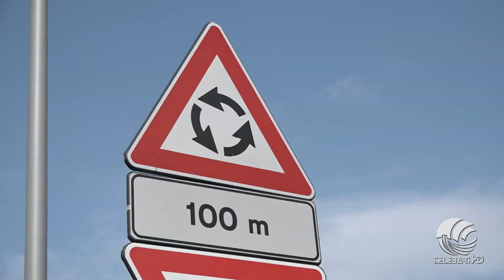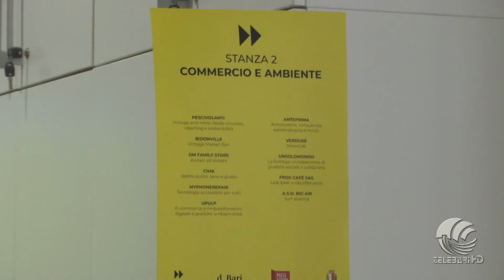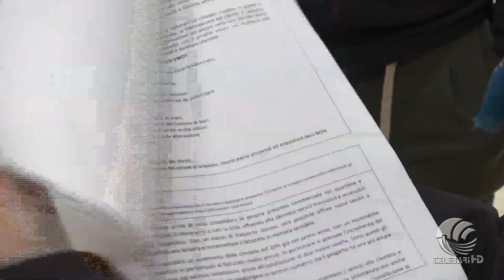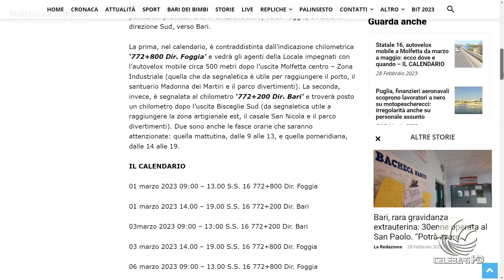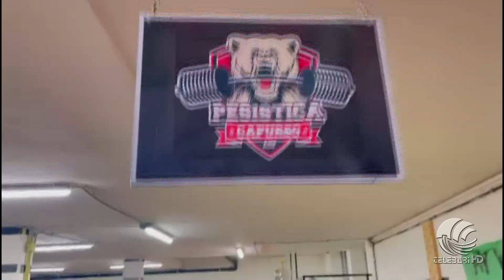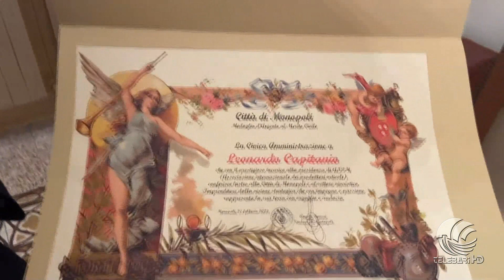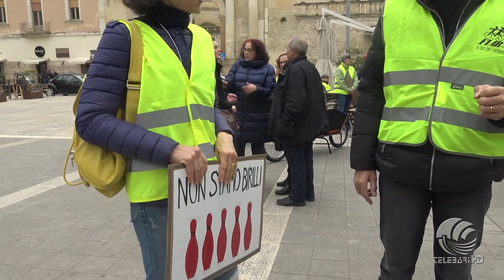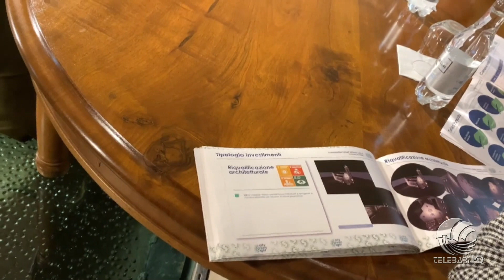TG Telebari mattina 28 02 23